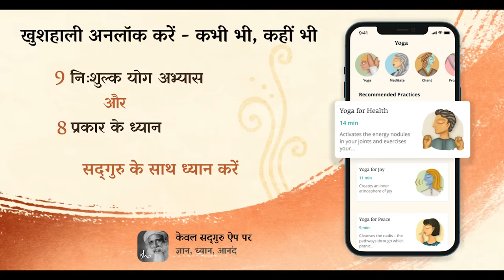दिवाली में दीप जलाने का सही तरीका | Try This Process on Diwali | Dhanteras | Sadhguru Hindi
सदगुरु, दीपावली - प्रकाश के त्योहार पर दीप जलाने के विज्ञान और महत्व के बारे में बता रहे हैं। वे बता रहे हैं कि कैसे कुछ खास पदार्थों का उपयोग करके बनाये गए दीयों को जलाने से आकाश या ईथर बढ़ता है, जो किसी व्यक्ति के स्वास्थ्य, खुशहाली और बोध के लिए सहायक होता है।